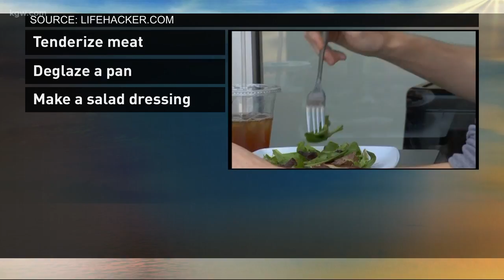How to use wine that's no longer drinkable